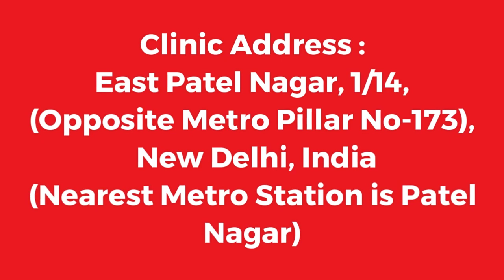Sexual Problem Treatment in Saudi Arabia, Increase Semen, Hakim Ji Saudi Arabia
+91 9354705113 (Whats App / Call Number), Hakim Ji Saudi Arabia, Best Sexologist in Saudi Arabia, Hakim Hari Kishan Lal Clinic